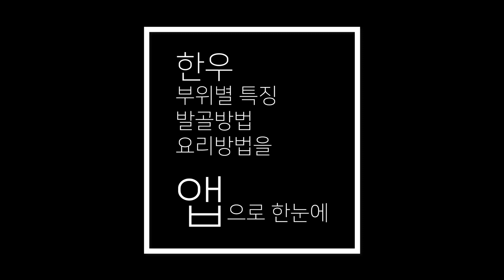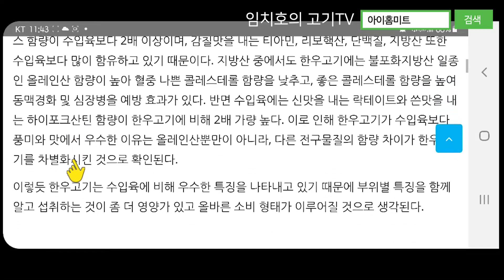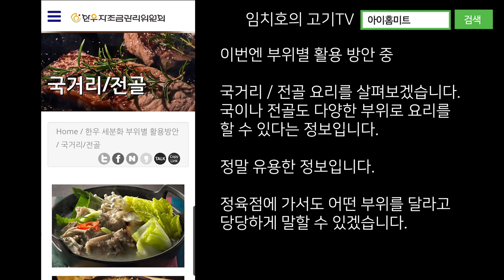유용한앱소개|발골영상|소고기부위별특징|고기손질방법|한우자조금앱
안녕하세요. 고기TV (아이홈미트) 임치호 입니다.
한우자조금관리위원회에서 앱을 만들었습니다.
임치호 미트마스터가 함께 참여했습니다.
소고기 관련 발골 영상과 유용한 정보가 가득하니 설치 후 이용하시면
많은 도움이 되실 것 같아요.

저지방 숙성육 전문 인터넷 정육점!
아이홈미트 정육쇼핑몰